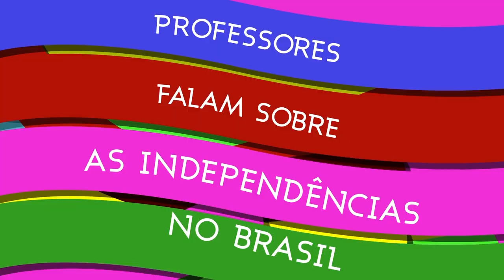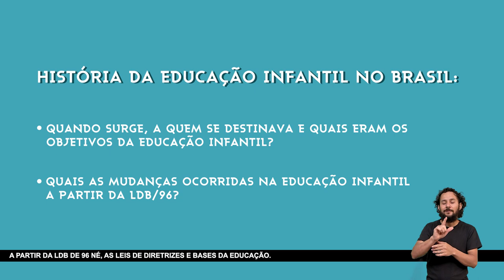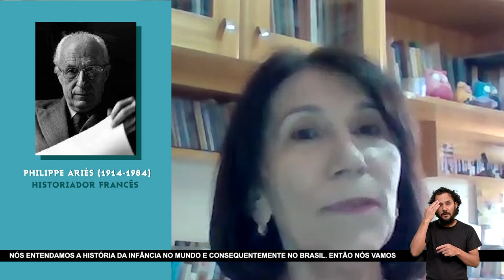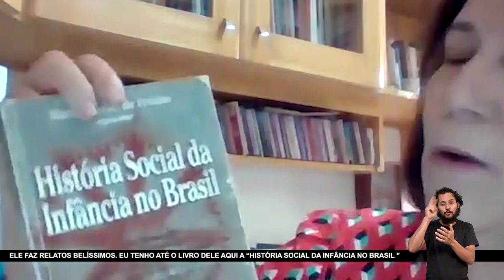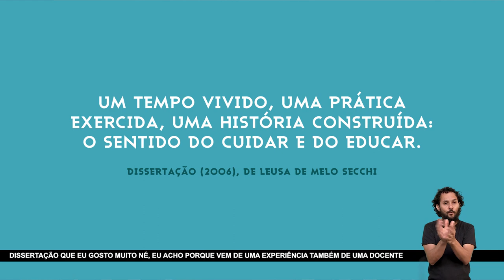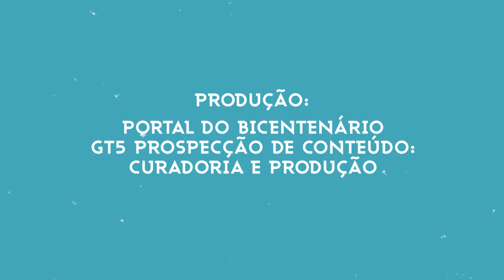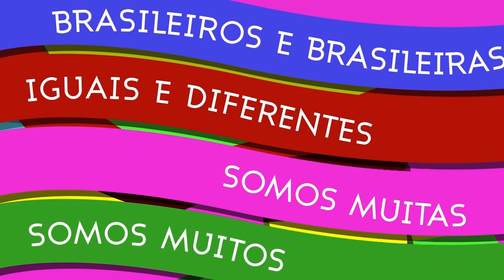Mundos e Culturas da Infância no Brasil: 200 anos de História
Qual é o papel da professora e do professor da Educação Infantil? Por que é importante conhecer quem são os sujeitos da Educação Infantil? Como garantir às crianças o direito de viver a infância? Essas e outras questões são abordadas no décimo episódio da série “Professoras falam sobre independências no Brasil” que tem como convidada Ordália Alves de Almeida, professora aposentada da Universidade Federal de Mato Grosso do Sul (UFMS) e integrante da Rede Nacional da Primeira Infância. Nessa conversa, a professora trata dos perigos de uma perspectiva escolarizante na Educação Infantil, faz uma breve análise dos marcos legais e da história da Educação Infantil e da infância e apresenta a importância de articular as experiências e saberes das crianças com os conhecimentos que fazem parte do patrimônio cultural, artístico, científico e ambiental.

Falta pouco para o Portal do Bicentenário ser inaugurado. De 6 para 7 de setembro de 2021 teremos 24 horas de programação especial aqui neste canal a partir das 22h do dia 6.

Link para programação completa da Virada da Independência do Portal do Bicentenário

00:00 - INTRODUÇÃO
00:27 - Apresentação Portal do Bicentenário
02:43 - Apresentação professora Ordália Alves de Almeida
04:02 - História da Educação Infantil no Brasil
09:30 - O papel das amas de leite
14:42 - As rodas dos expostos
19:00 - O caráter higienista das instituições
28:30 - A marca da filantropia e assistência na Educação Infantil
36:00 - A Constituição de 1988 e o ECA
43:40 - A simplificação da ideia e da concepção de infância e os sujeitos da Educação Infantil
55:00 - A valorização do professor da Educação Infantil
59:00 - A importância do brincar
01:00:00 - Propostas de calendários decoloniais
01:08:00 - Os pilares das culturas da infância